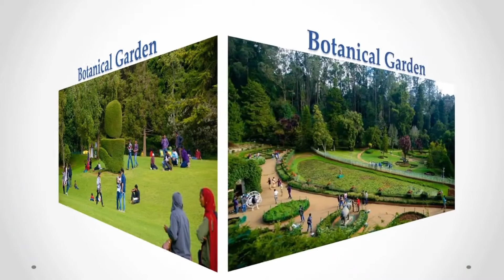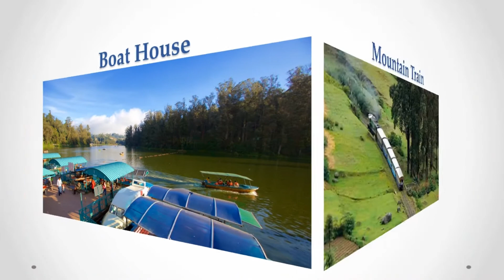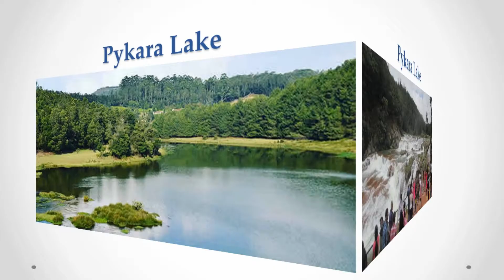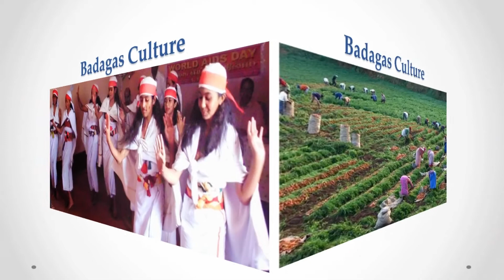"Top Most visiting places in ooty queen"& Travel Guide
While traveling to ooty take this guide videos and top most places covered
Don't miss this place to visit & Have a good trip.